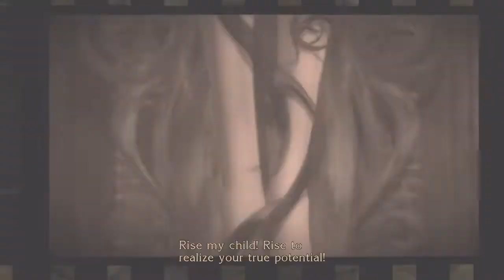Bayonetta - Start (PS4)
MMTO Official
81 #81